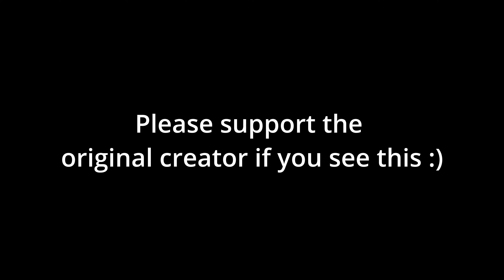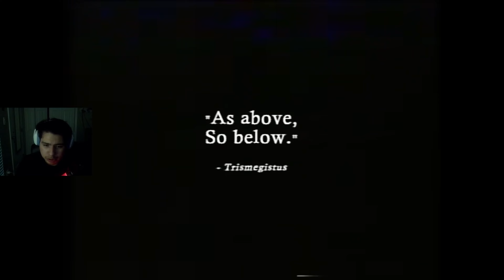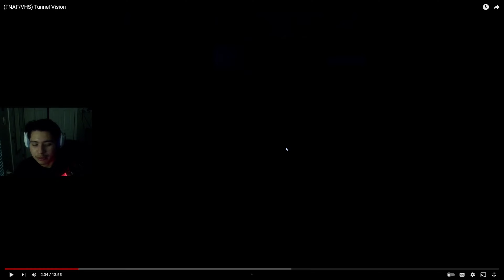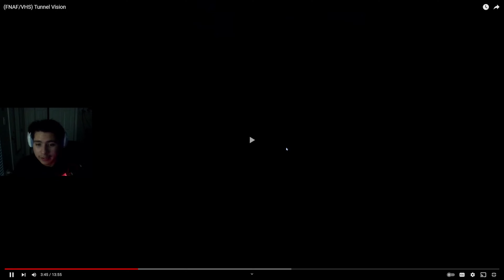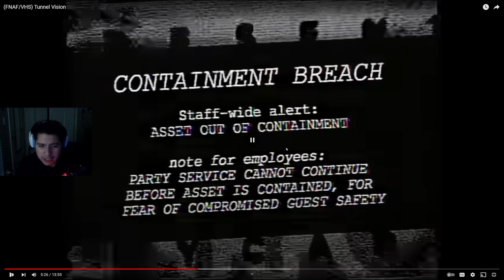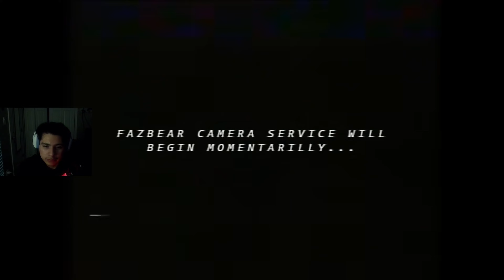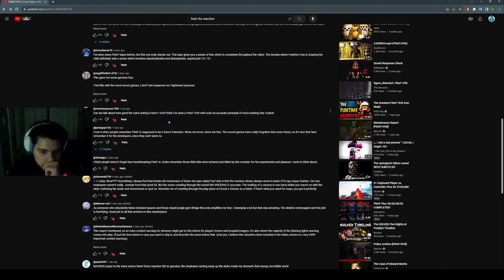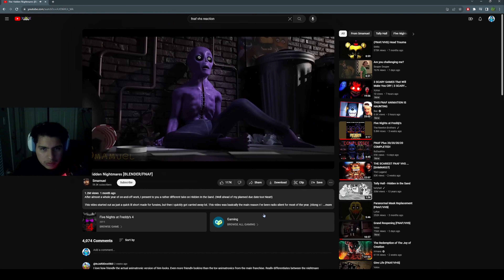THIS IS THE CREEPIEST FNAF VHS TAPE FOUND (FNAF VHS TAPES REACTION)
widepeeponahimoputbroskinotowrththepay